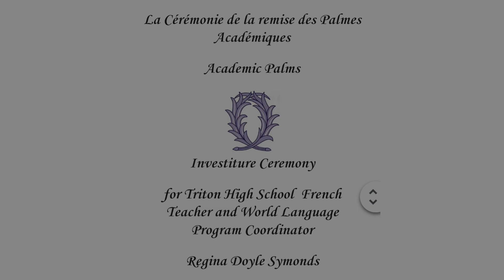Regina Doyle Symonds - Academic Palms Investiture Ceremony